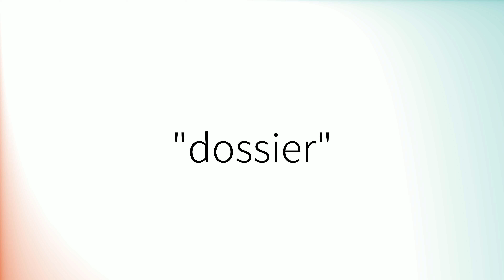Comment prononcer 'Dossier' en français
How to pronounce 'Dossier' in French.
Como pronunciar 'Dossier' en francés.
Wie man 'Dossier' auf Französisch ausspricht.
「Dossier」のフランス語の発音の仕方